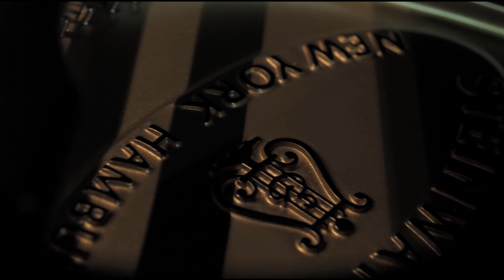[LIVE A VENIR] Maxim Emelyanychev - 19/03/21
[FESTIVAL LES FRANCO-RUSSES]

À l'occasion du concert "Terre russe" de ce soir en direct depuis la Halle aux Grains, le chef Maxim Emelyanychev revient sur le dialogue culturel franco-russe et sur le programme de ce soir.

Un excellent pianiste de notre temps qui dialoguera avec la Russie de Tchaïkovski et de Prokofiev, en compagnie du soliste, mais aussi ami, Aylen Pritchin.

Cette soirée sera aussi l’occasion de découvrir une pièce symphonique de Benjamin Attahir, imaginée pour l’Orchestre du Capitole.

📌 Ce concert sera diffusé sur France Musique le lundi 12 avril à 20h.